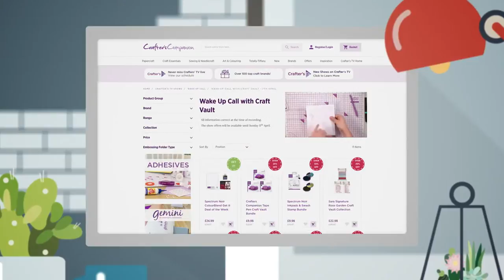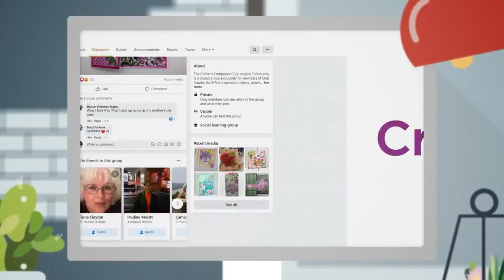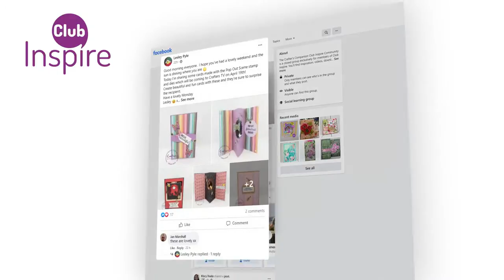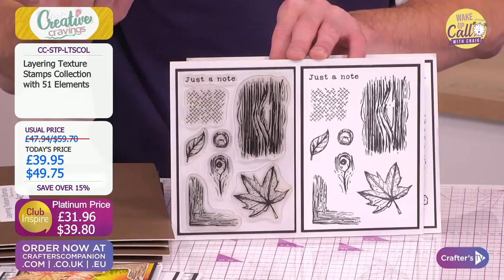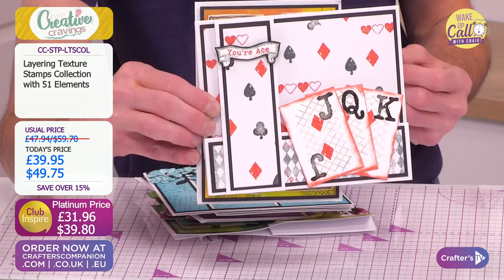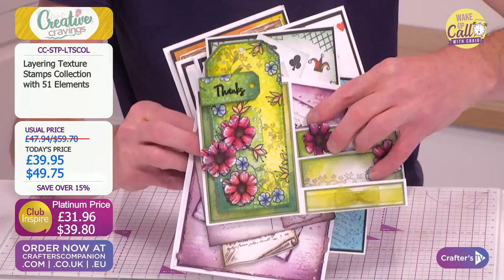Wake Up Call with Craig Laird (7 July 2021)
Get your day off to the best start with a Wake Up Call! Join Craig Laird & Ben Moseby at 12pm UK 🇬🇧 / 7am ET 🇺🇸 for a sneak peek behind the scenes to see what exciting new products and live guests today’s shows have in store!
And you never know who might pop in to chat about what’s coming up, so keep your eyes peeled! Make sure you join our communities to chat, share makes, and be inspired by other crafters & artists!